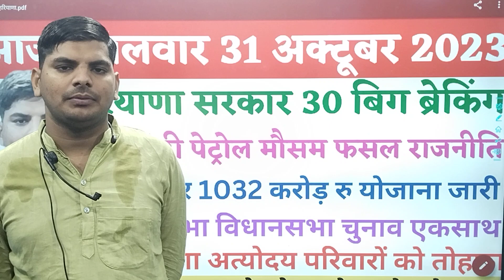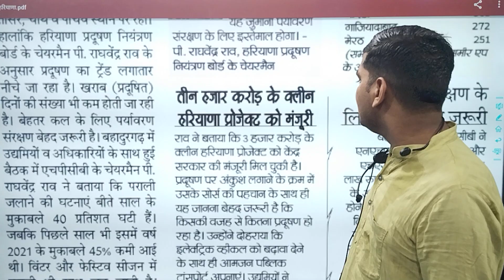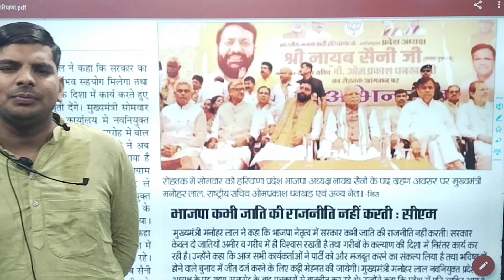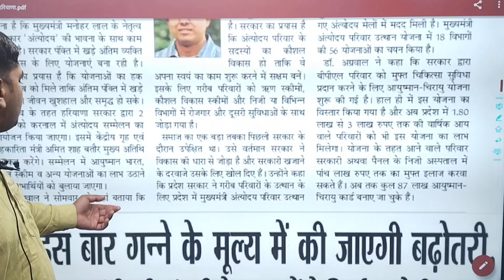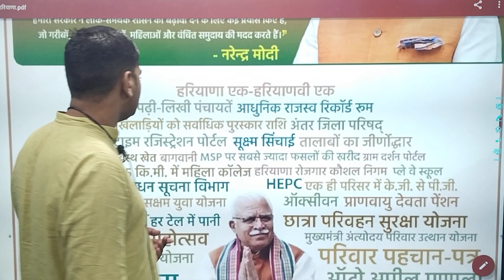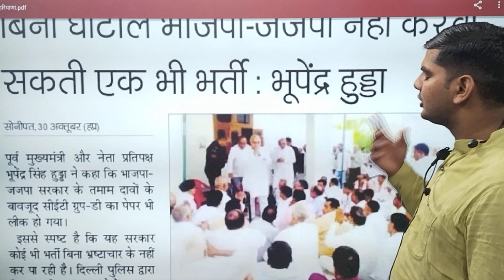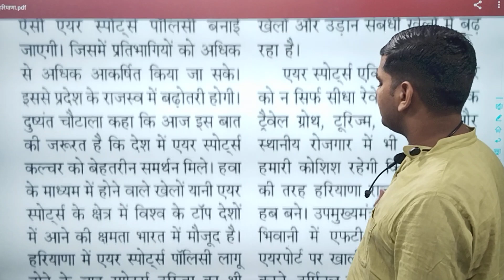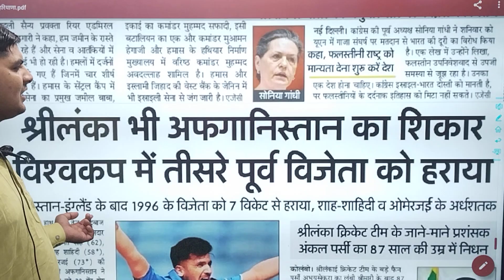हरियाणा सरकार 30 ब्रेकिंग्,अंत्योदय परिवार एलान,1205 करोड़ योजना पैसा जारी,लोस-विस् एक साथ | Haryana